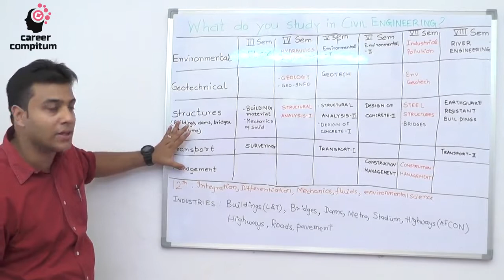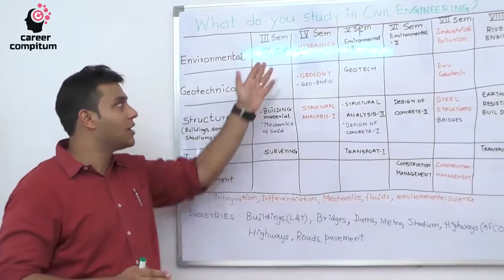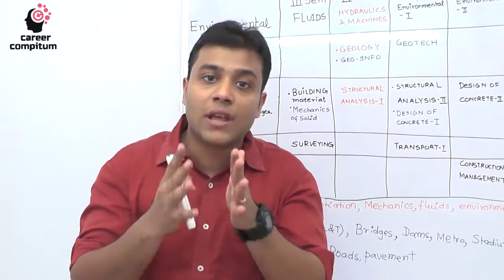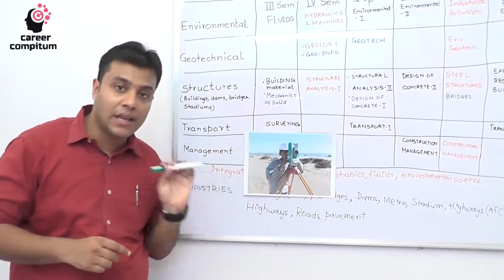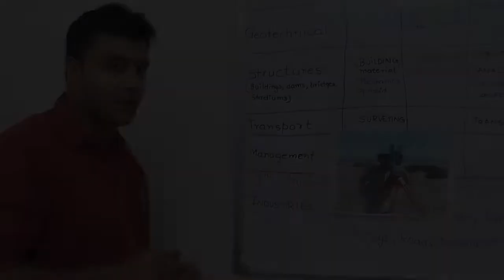3rd Semester - Subjects and Applications of Civil Engineering-Career Compitum